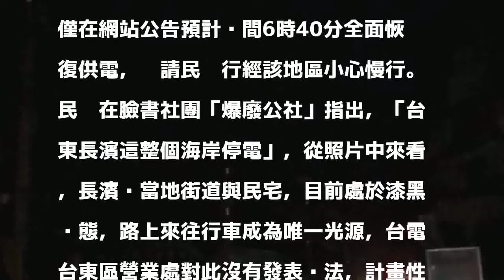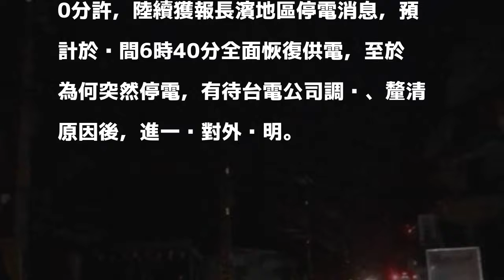台東長濱大停電 台電預計6時40分恢復供電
〔即時新聞／綜合報導〕台東縣長濱鄉今（24）日下午5時40分許驚傳大停電，目前該地區街道與民宅陷入一片漆黑，但台電台東區營業處尚未對此發表說明，僅在網站公告預計晚間6時40分全面恢復供電，籲請民眾行經該地區小心慢行。

發表評論評論如下。